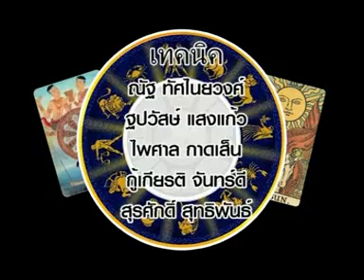Happy Birthday P prach